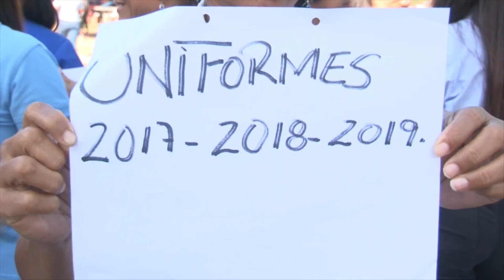Trabajadores universitarios en oriente protestan por salarios dignos - Noticias EVTV 01/21/20